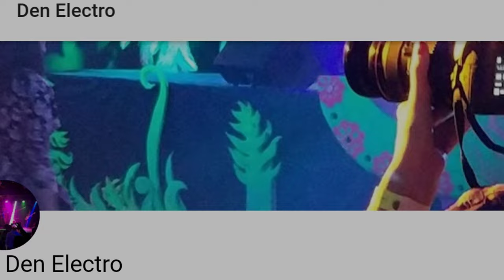Mystic Sound Party (Mystic Day) part 22, Maiia303 - "Moonlight Pixies»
Наушники! M_S_P_M_D_26.06.2k22_part_22_Maiia303_"Moonlight Pixies»

 "Lovely Loft веранда», Москва, ул. Большая Семеновская, д.42 стр.15
by Mystic Sound Records

26/06/2k22
За организацию отдельная благодарность Алле Вагнер.

 Скачать оригинал (2.1Gb) можно (14 дней) тут: 👇👇👇
 DOWNLOAD LINK
ССЫЛКА ДЛЯ СКАЧИВАНИЯ:

THE LINK WILL EXPIRE ON
СРОК ДЕЙСТВИЯ ССЫЛКИ ДО:
25.11.2k23 18:00